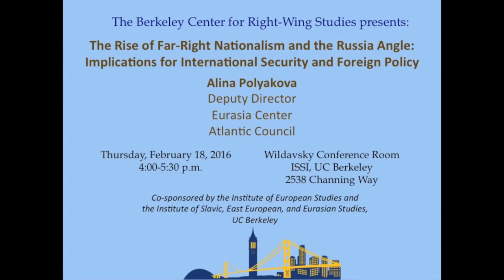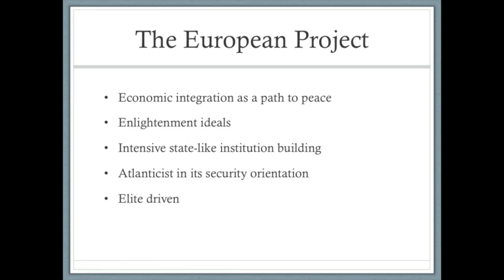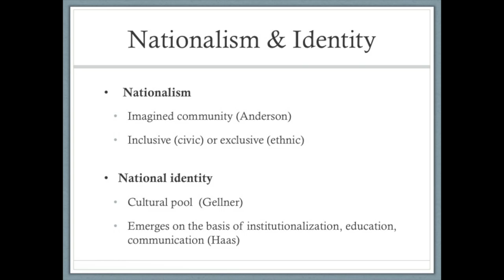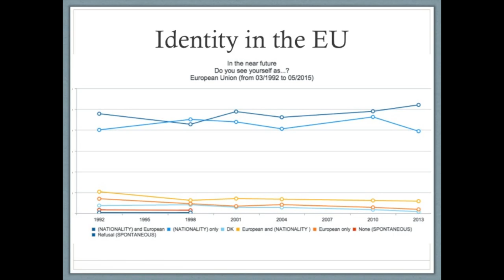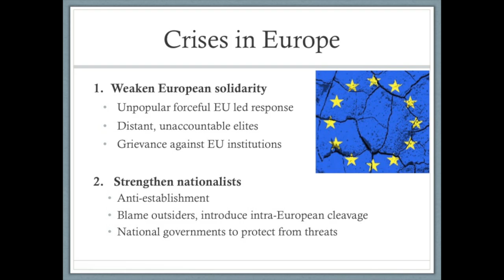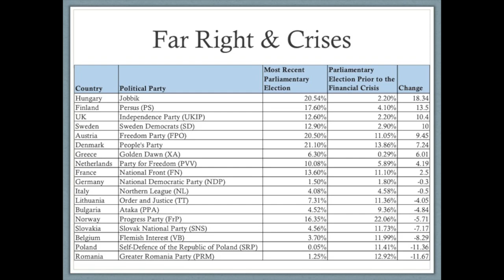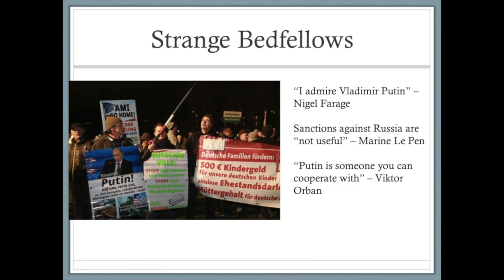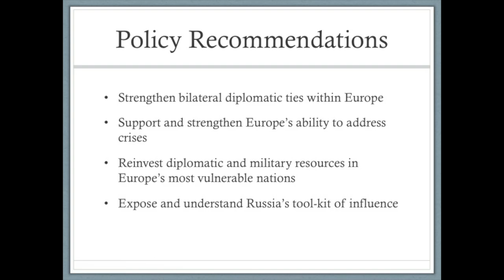Alina Polyakova: "The Rise of Far-Right Nationalism and the Russia Angle"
"The Rise of Far-Right Nationalism in Europe and the Russia Angle: Implications for International Security and Foreign Policy"

Alina Polyakova, Deputy Director, Eurasia Center, Atlantic Council

Far-right nationalist parties are on the rise in Western and Eastern Europe. Buttressed by the financial crisis of 2008, the ongoing migration crisis, and the threat of terrorist attacks, previously fringe political parties resonate with growing numbers of Europeans who are disenchanted with the European project. Many European far-right parties are also supporters of Russian President Vladimir Putin. While far-right parties are not new to Europe, Russia's financial and ideological support for such parties, is. The reemergence of nationalism, as evidenced by the rise of the European far right, and the Kremlin's use of far-right groups as a tool of political influence presents short- and long-term foreign policy challenges. Polyakova's book, The Dark Side of European Integration, based on dissertation research at UC Berkeley, argued that the success of far-right parties across Europe is, in part, a cultural backlash against rapid European economic and political integration. In this lecture, Polyakova will focus on how recent geo-political events have helped euroskeptic far-right parties such as the National Front and Jobbik while solidifying the relationship between such parties and Putin's Russia. While the rise of the European far right has not been a top priority for US foreign policy, these political parties, and their ties to Russia, present a growing challenge to the transatlantic partnership.

Wildavsky Conference Room, ISSI, 2538 Channing Way